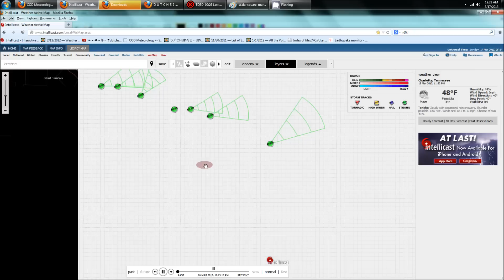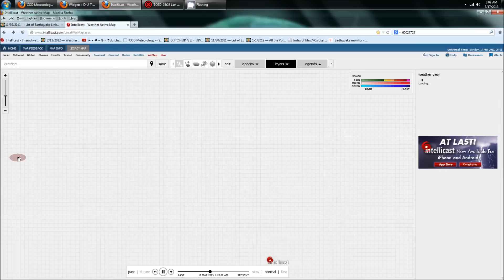3/17/2013 -- RADAR pulses / HAARP rings / Scalar Squares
-- Covering Earth Changes news, volcanoes, earthquakes, weather modification, space anomalies .

Most of the areas experiencing the RADAR pulses are CLEAR (with no cloud cover) .. a few are occurring inside the actual storms.. causing areas to "disappear" even though there IS precipitation at the location (disappearing in a sawtooth / square pattern)

Late PM on March 16, and the late PM of March 17 -- so far several of the areas have received strong cell storms -- SW missouri / Central Arkansas -- having damaging winds last night (early am of the 17th).

Tennessee having severe weather today / tonight (17th going into the 18th).

Tomorrow, March 18th, the professionals have now forecast SEVERE weather to develop inside each pulse area .